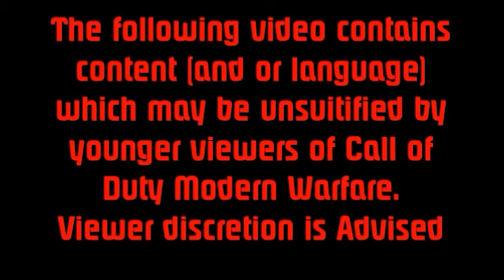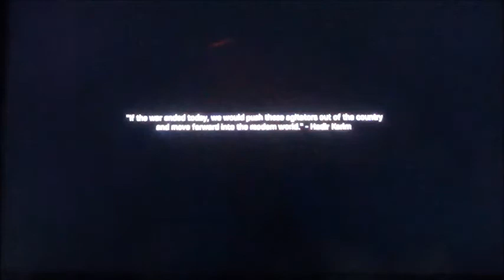Call of Duty Modern Warfare Part 4 Saving lives from the gas